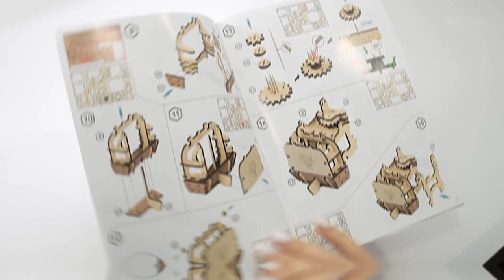Корабль c парусами "Джонка" от EWA (Eco-Wood-Art)